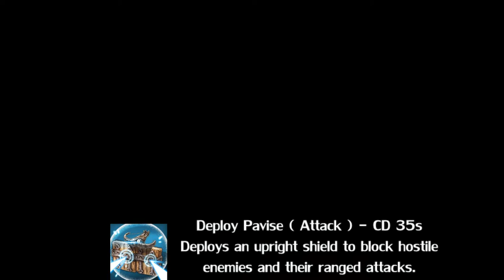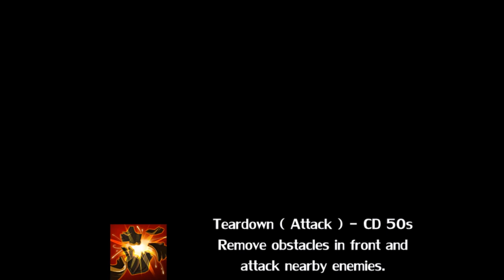Tree of Savior - Quarrel Shooter Skills ( Adv. Archer )